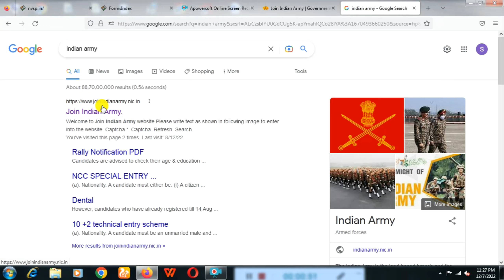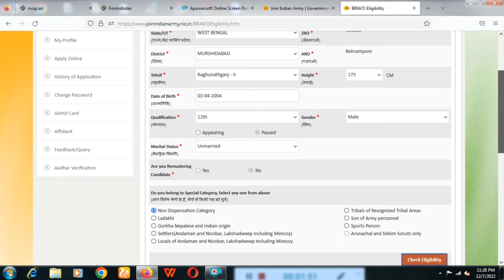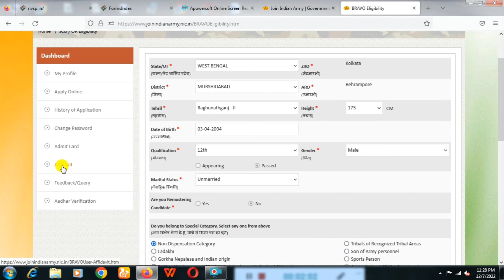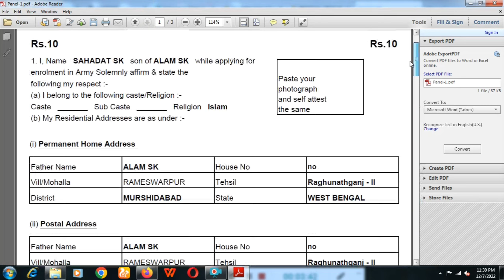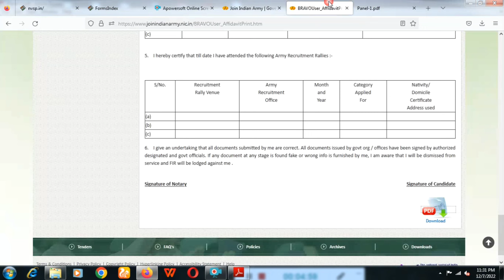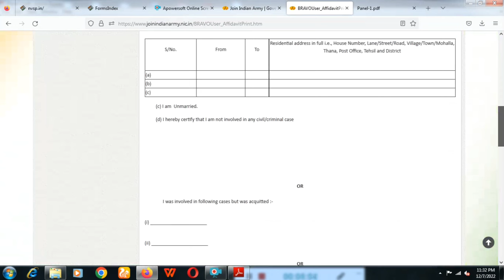ভারতীয় আর্মির কোর্ট এফিডেভিট কোথায় বানাবেন || West Bengal Agniveer Army Rally Court Affidavit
ভারতীয় আর্মির কোর্ট এফিডেভিট কোথায় বানাবেন || West Bengal Agniveer Army Rally Court Affidavit || West Bengal Army Rally Court Affidavit 2022 ||